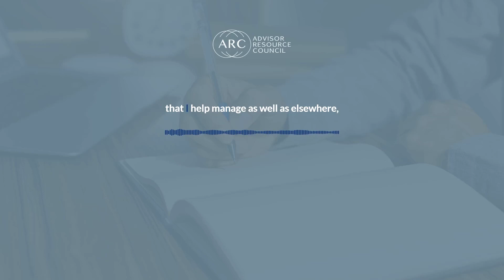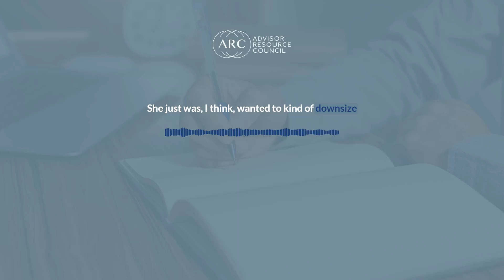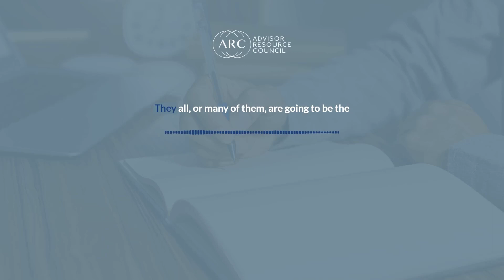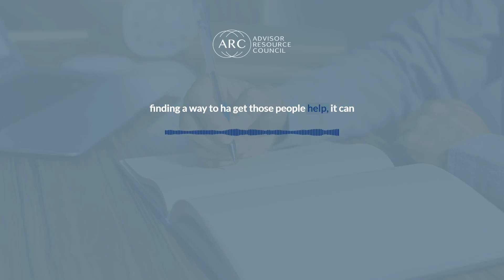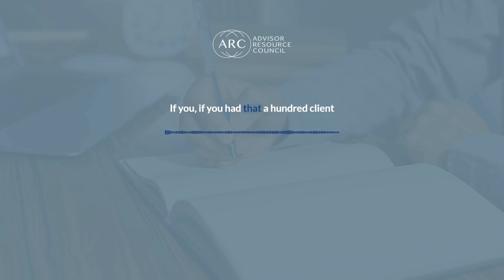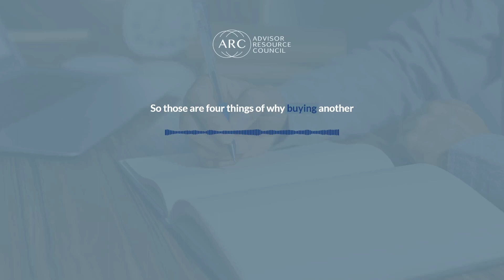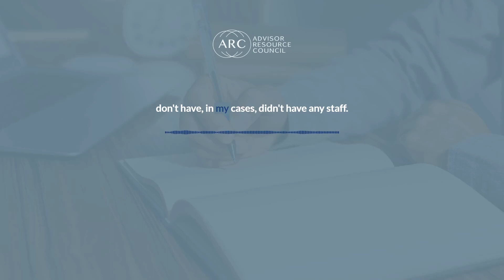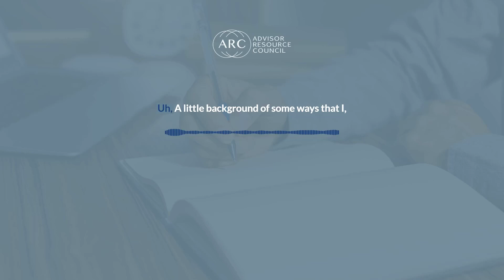4 things to consider before you buy a book of business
In today's episode, we dive deep into the topic of purchasing a financial advisor practice and explore the intricacies involved in making it a successful transition for both you and the seller.

Join us as we discuss the ins and outs of buying a book of business and how it can significantly boost the size and potential of your own practice.

Chapters:
00:00 Intro
02:19 Acquiring a small practice
07:43 4 reasons to buy a practice
22:23 The importance of selection in practice
32:06 Buying a practice cost